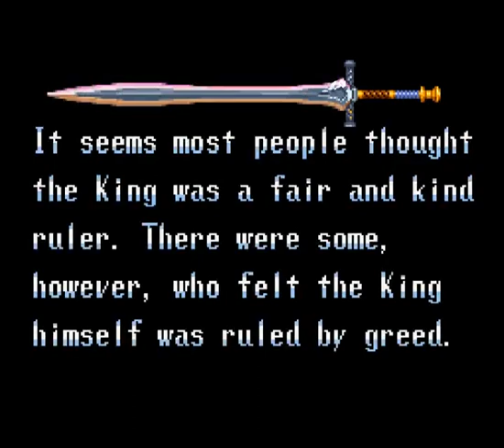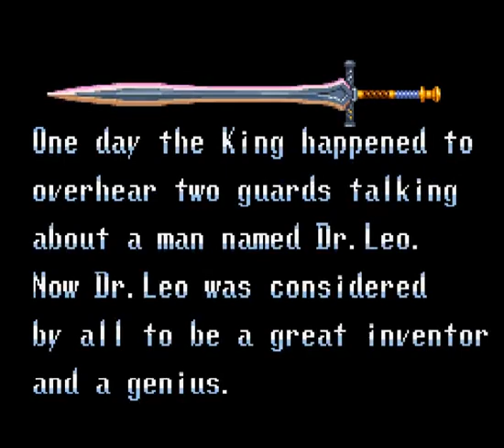Soul Blazer (SNES / Super Nintendo) - Retroachievements part 1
- Submitted by satanos from Vizzed.com